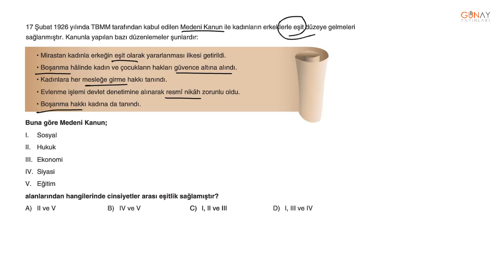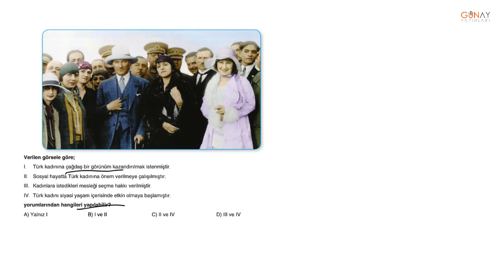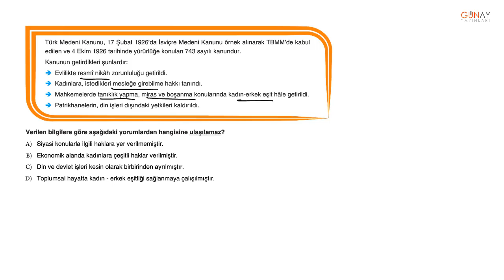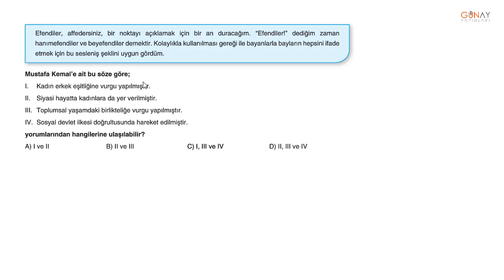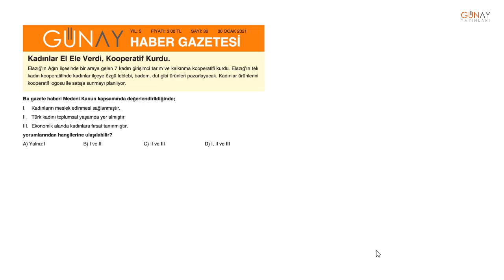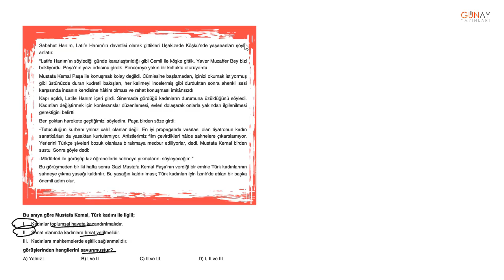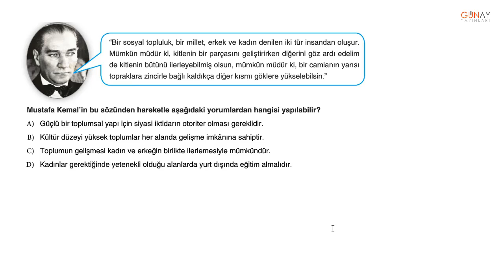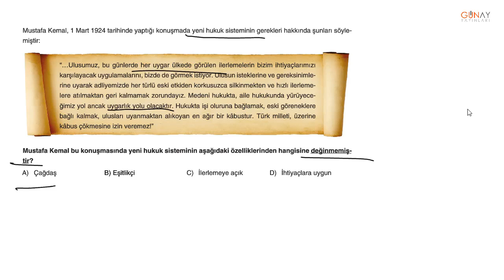LGS Muhtemel Serisi T.C. İnkılap Tarihi ve Atatürkçülük _4. Ünite: Hukuk Alanında Yapılan İnkılaplar